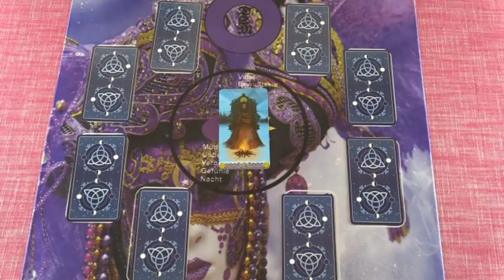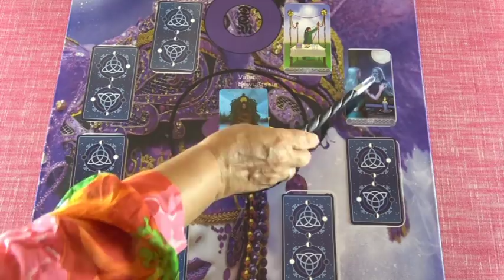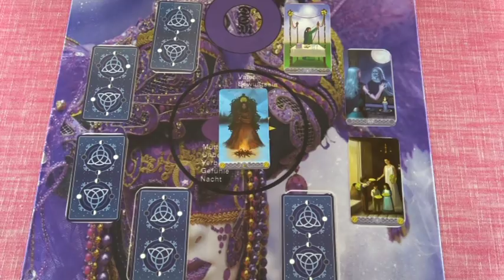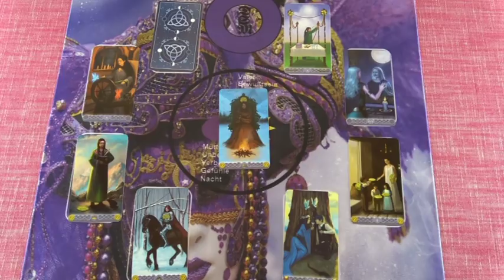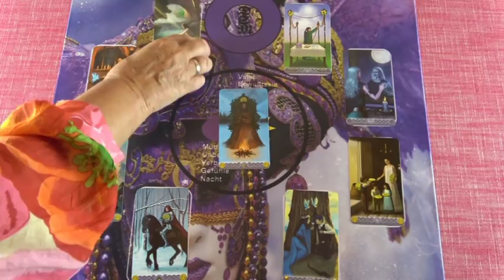Venus Orakel: 6. -12.07.2018